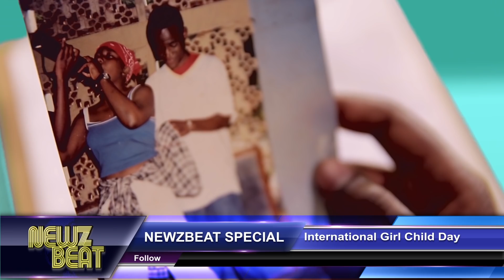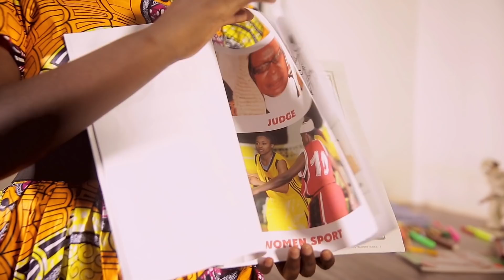NEWZBEAT SPECIAL: International Girl Child Day (Episode 7, Season 5 - English)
NEWZBEAT SPECIAL: International Girl Child Day
 AFRICA: Textbook gender bias
 SOCIETY: Female riders outrace gender roles
 UGANDA: Girl Geeks
Beat by Dj Nesta - Heart Beat Records
Video by Arnold  - Global Filmz